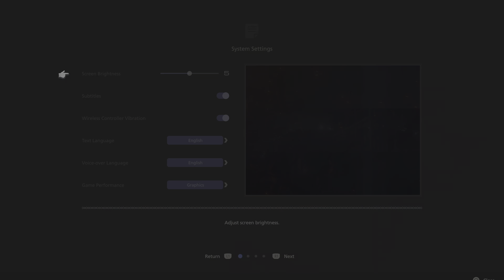FINAL FANTASY XVI [PS5] - First playthrough #1 - 4K HDR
The first 1 hour of the game, with some awesome Eikon battles.